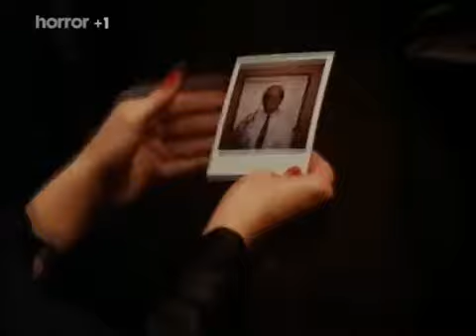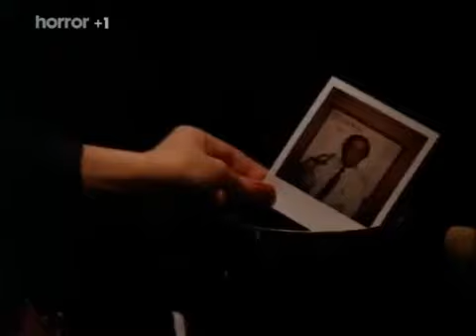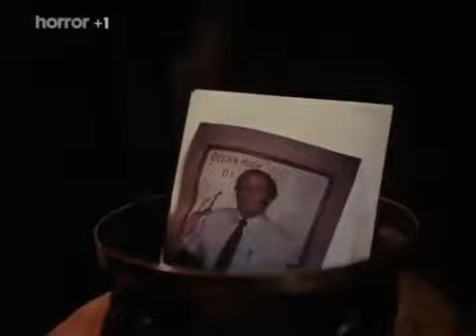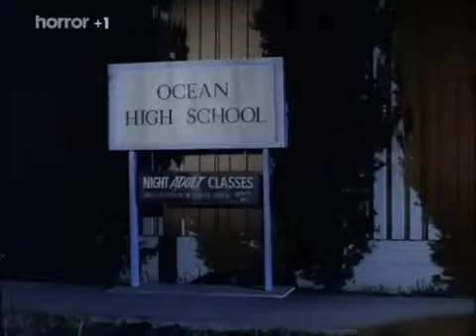MIDNIGHT OFFERINGS , Sacrifício à Meia noite film d horreur drame film complet en français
Traduit de l'anglais-Midnight Offerings est un film d'horreur américain de 1981 réalisé pour la télévision réalisé par Rod Holcomb et mettant en vedette Melissa Sue Anderson, Mary Beth McDonough et Patrick Cassidy. Son intrigue suit une adolescente sorcière qui utilise ses pouvoirs pour attirer l'attention de son ancien petit ami.